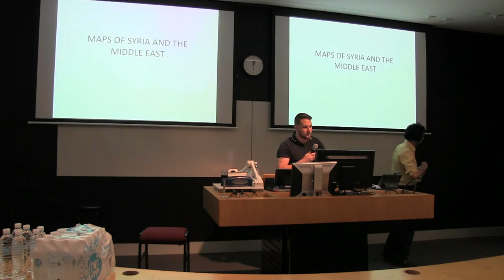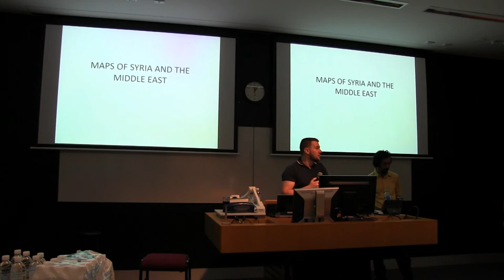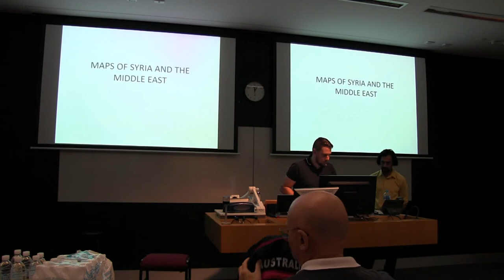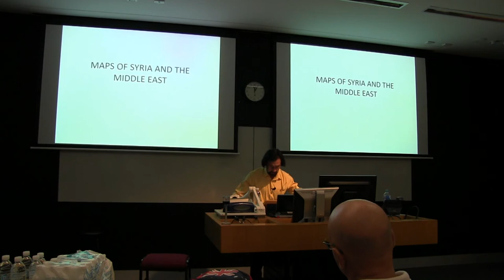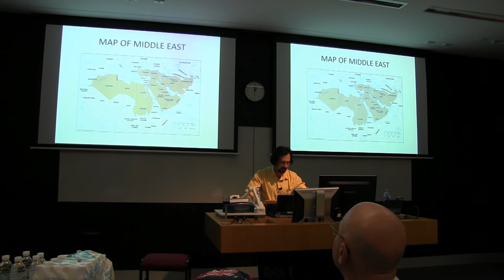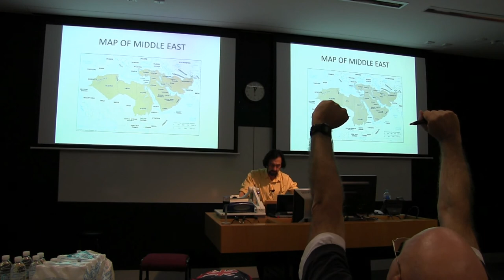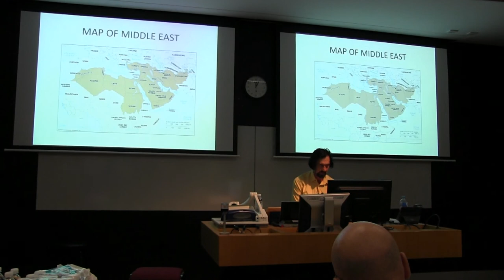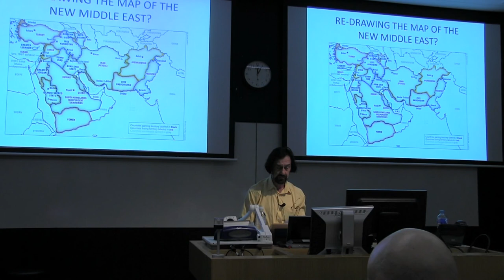Drew Cottle, Syria and the Strategic Logic of US Imperialism, SC 15/22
Drew Cottle, Syrian and the Strategic Logic of US Imperialism, Syrian Conflict Conference, 15/22